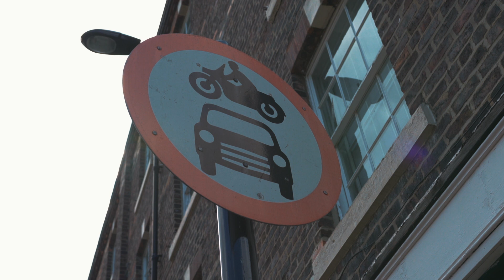Blixkz - Joker [Music Video](prod by. Yamaica Productions)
Newcastle artist Blixkz presents 'Joker' produced  by yamaica productions.

visuals by Tito caviar.

Mixing by Kema kay